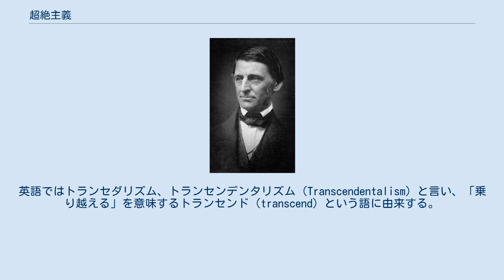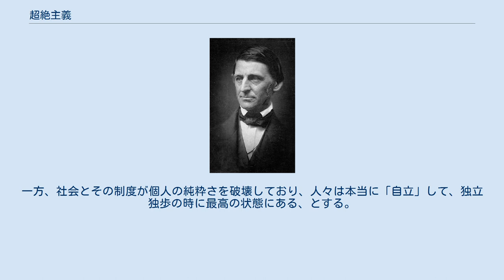超絶主義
コンコード_(マサチューセッツ州)
ネオ・ヴェーダーンタ
ラルフ・ワルド・エマーソン 超絶主義（ちょうぜつしゅぎ / 英: Transcendentalism）は、1820年代後半から1830年代にかけてアメリカ東部で発展した哲学運動である。
超越主義（ちょうえつしゅぎ）とも言う。
英語ではトランセダリズム、トランセンデンタリズム（Transcendentalism）と言い、「乗り越える」を意味するトランセンド（transcend）という語に由来する。
 1830年代半ば頃から1860年頃にかけアメリカ合衆国ニューイングランド地方のユニテリアン派の中よりラルフ・ワルド・エマーソンやヘンリー・デイヴィッド・ソローらによってロマン主義運動・思想（理想主義運動）が行われた。
これは、1836年9月8日、ボストンに「超絶クラブ」が設立されたことが発端とされる。
同年の評論「Nature」において、アメリカのラルフ・ワルド・エマーソンは、この超絶主義を世に打ち出した。
 超絶主義は、客観的な経験論よりも、主観的な直観を強調する。
その中核は、人間に内在する善と自然への信頼である。
一方、社会とその制度が個人の純粋さを破壊しており、人々は本当に「自立」して、独立独歩の時に最高の状態にある、とする。
 ヘンリー・デイヴィッド・ソロー